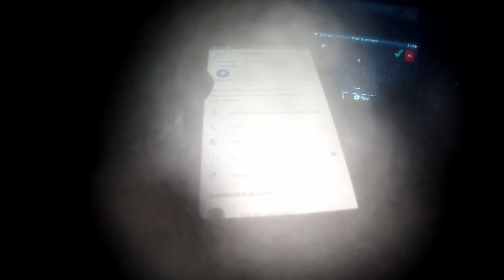Fall Adventure Part 4 - 2019 Ep 33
Another long day on the road and I did not actually get to where I originally planned to get. A mixed bag of sun, clouds, and rain while on secondary roads in Maine, New Hampshire and Vermont. Got to have lunch with another Mini Mate owner.